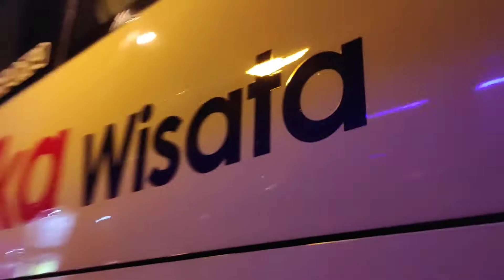Kondisi Parkiran Abu Bakar Ali pada akhir bulan Mei 2021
Assalammualaikum wr.wb

Kali ini saya berkesempatan hunting di Parkiran Abu Bakar Ali, Yogyakarta. Video diambil pada tanggal 31 Mei 2021, Bus Pariwisata yang terparkir tidak sebanyak saat weekend.

Jangan lupa!!!
Comment untuk kritik dan saran untuk Channel ini

Terimakasih!